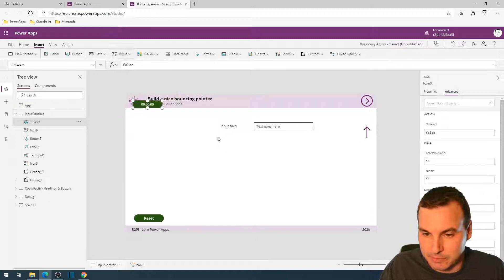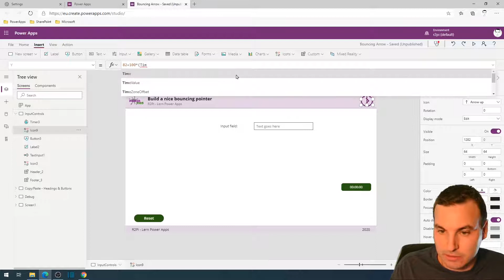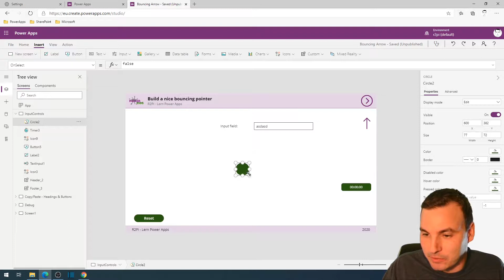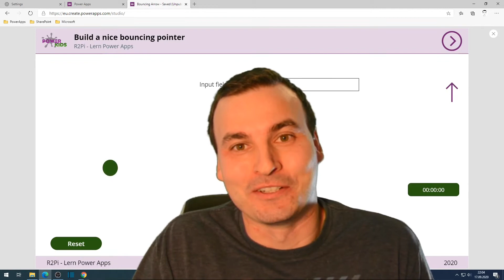[PowerApps QuickTips] A smooth BOUNCING ARROW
Create a smooth BOUNCING ARROW with a timer and the sine function in Power Apps in a few easy steps.

More Power Tips:
Creating a proper WHILE LOOP
Change the Language of PowerApps